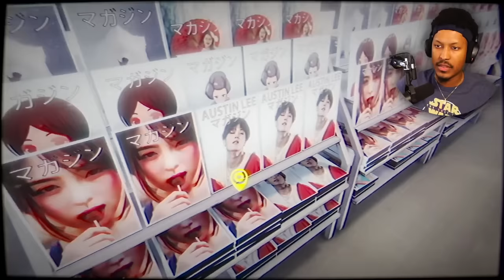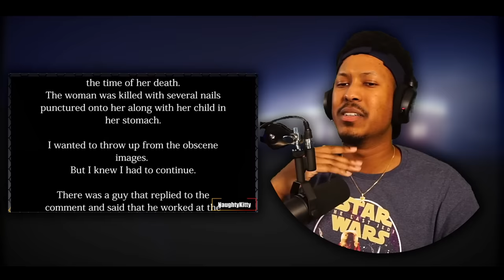Working the Overnight Shift at a HAUNTED 7-11 (this job BLOWS)